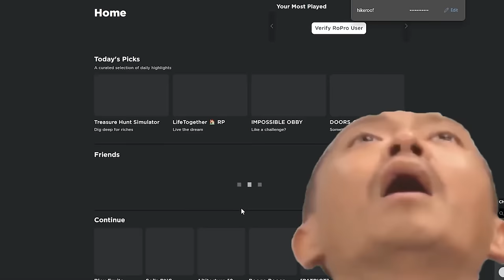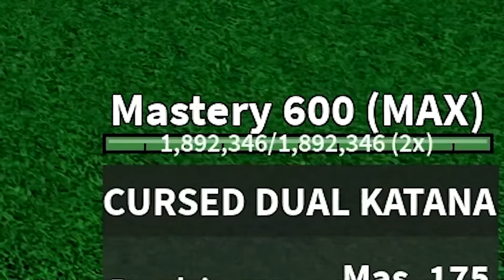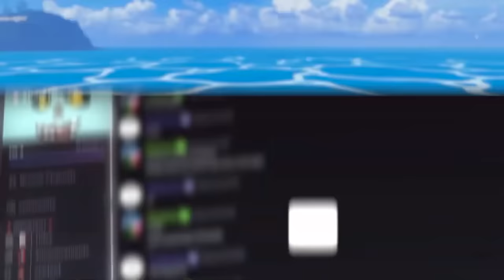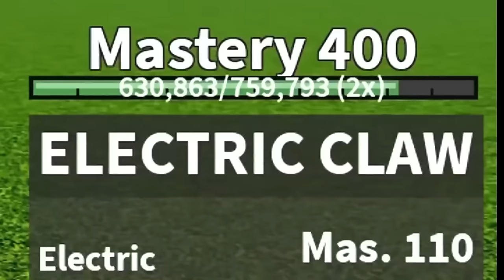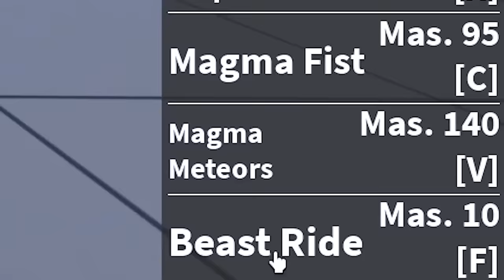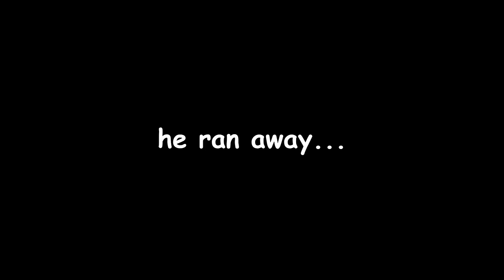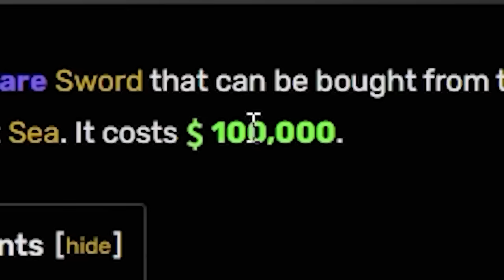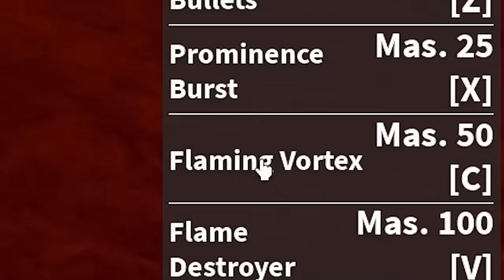Logging Into My FANS OVERPOWERED Account In Blox Fruits